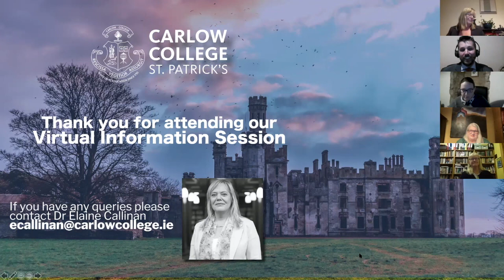MA & PGDip in Irish Regional History Virtual Information Session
If you missed our Virtual Information Session you can watch it back here. This explanatory virtual information session outlines our new innovative MA in Irish Regional History and PGDip in Irish Regional History programmes.

Dr Eric Derr was joined by course Lecturers Dr Elaine Callinan, Dr Margaret Murphy, Dr Ida Milne and Dr Regina Donlon who spoke about these unique practical programmes with a rewarding and challenging subject range. Our speakers covered topics including: overview of the programmes, module content, assignments and major projects.